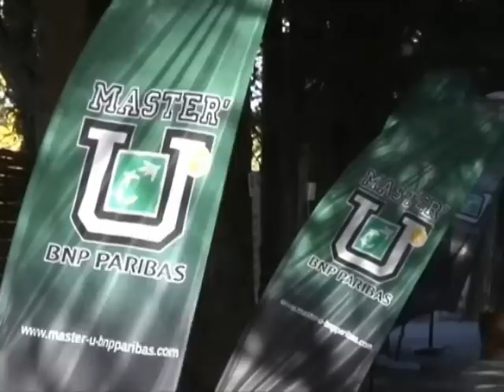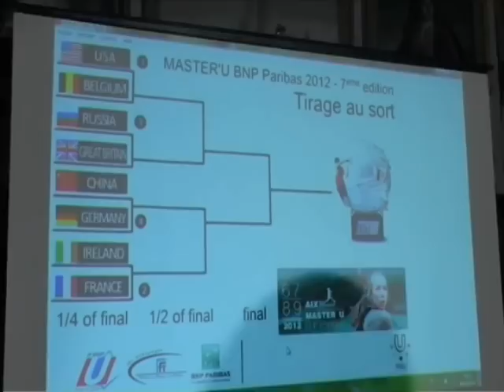Master'U BNP Paribas 2012 (Ligue de Provence)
Rétrospective de l'événement mondial du Tennis Universitaire réalisée par la Ligue de Provence